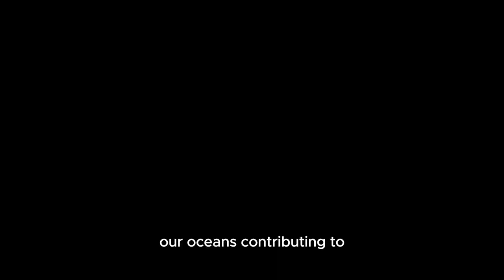Stingrays | Animal Facts Series | Episode 41 | Space for Nature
Discover the Enigmatic World of Stingrays: Dive into the fascinating realm of stingrays, where graceful glides, venomous spines, and intricate behaviors await. Learn about their diverse species, unique adaptations, and cultural significance. Let's unravel the mysteries of these captivating ocean dwellers together!

This video was created with the assistance of the following credits:
🔗 Thanks to the following Helpful Links: